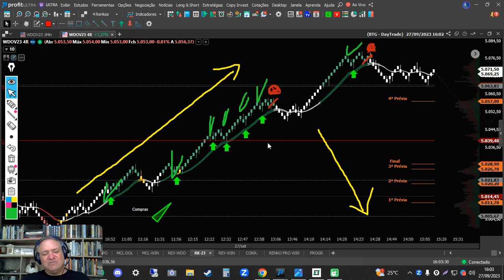OPERACIONA RENKO 2023 - 7 OPERAÇÕES VENCEDORAS NESTE MOVIMENTO!!!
Acompanhe o perfil da Liga de Mercado Financeiro Brasileira no Instagram

*** CONTEÚDO IMPORTANTE ***
* TREINAMENTO COMPLETO - 4 PILARES PARA TER SUCESSO NO DAY TRADE (Gestão de Capital e Controle de Risco)
* Vídeo sobre o Indicador "2MV Correlação", o mais importante para quem faz Day Trade
* Link da Playlist "O Código do Dinheiro" - entenda como sua mente pode ajudar ou atrapalhar seu desempenho no mercado financeiro